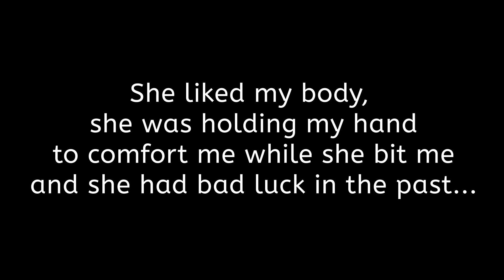A bonding decision 💕 | Dimension of Monster Girls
Upcoming decisions and dates ahead... [2]
Visual Novel is available at Steam~